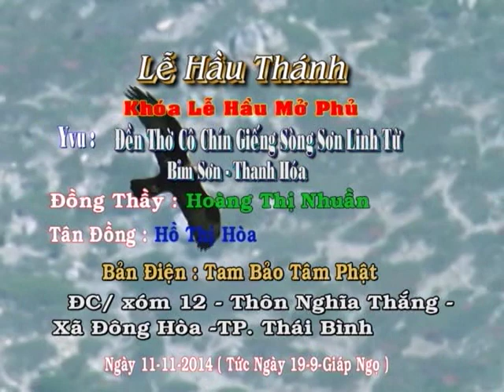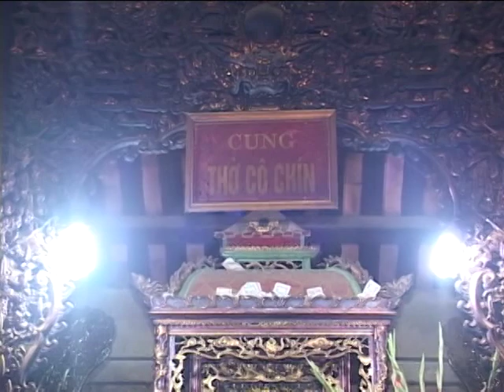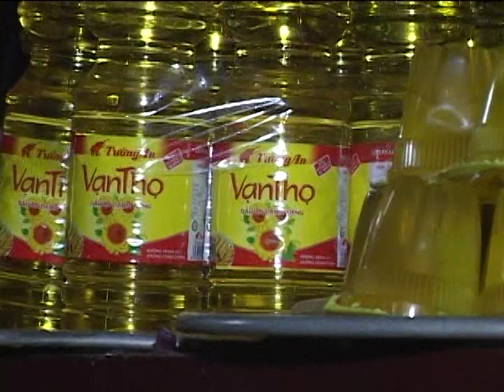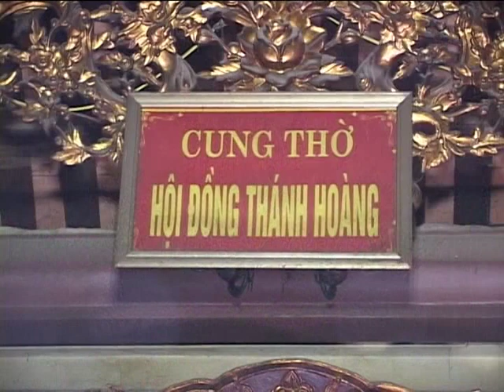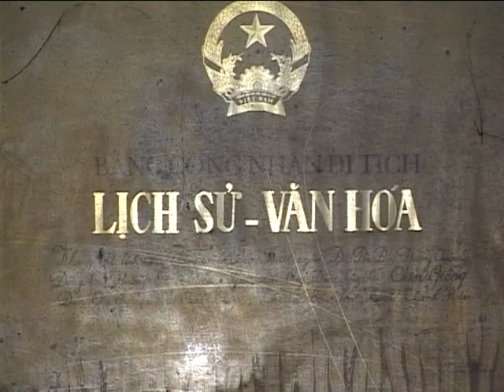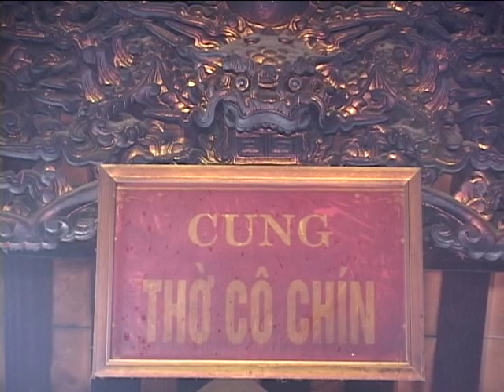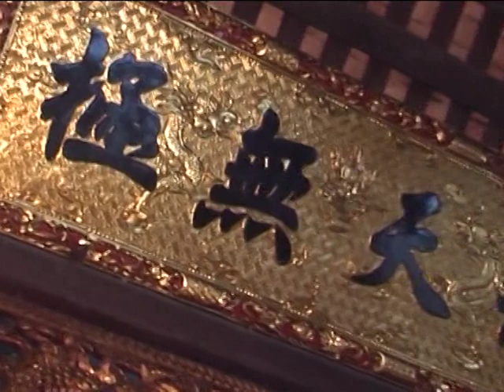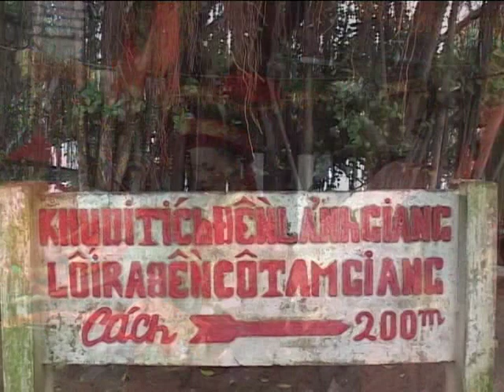Lễ Hầu Thánh Đẹp Nhất Thái Bình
Video thuộc bản quyên Camera Hoang Hai
►Title :
☛VIDEO : Camera Hoàng Hải - HD 1080 60 fps
❖▬▬▬▬▬▬▬▬▬▬ஜ۩۞۩ஜ▬▬▬▬▬▬▬▬▬▬❖
❖▬▬▬▬▬▬▬▬▬▬ஜ۩۞۩ஜ▬▬▬▬▬▬▬▬▬▬❖